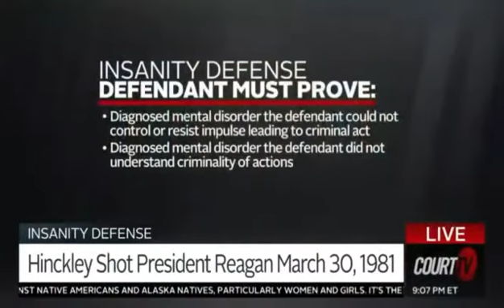Lori Vallow|Insanity Defense ??